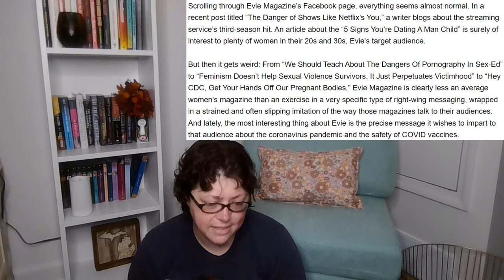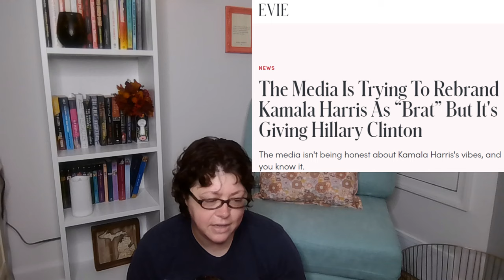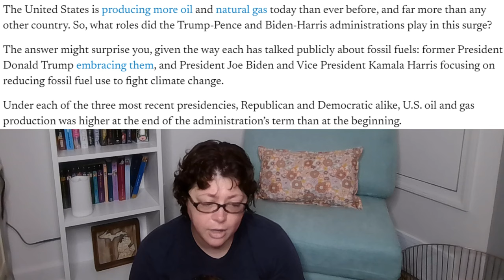Yes, Virginia, Evie magazine is right-wing propaganda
In this video, we look at Evie Magazine's, "Quiz: Who You Should Vote For In The Upcoming Election, Based On What You Want".

ACalltoMen.org
MKPUSA.org (ManKind Project)
WeAreBrothers.org

00:00 Intro
00:27 Definitely not biased
17:37 Final Thoughts
22:45 Outro